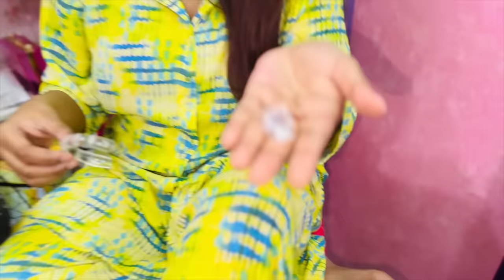Living In *LONGEST* Nails For 24 HOURS!! *prank on Mom*😳 | Mahjabeen Ali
Living In The World's *LONGEST* Nails For 24 HOURS!! * very difficult* | Mahjabeen Ali
Hello Friends, in this video I have done a very fun and interesting challenge called Cake Challenge with my Sister Samreen Ali. I hope you will enjoy it. And yes don’t forget to like this video